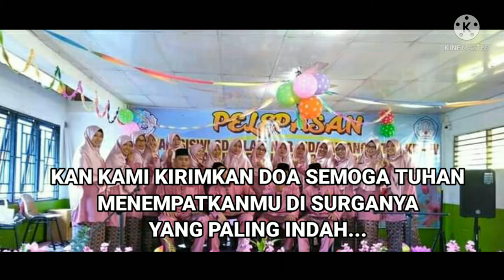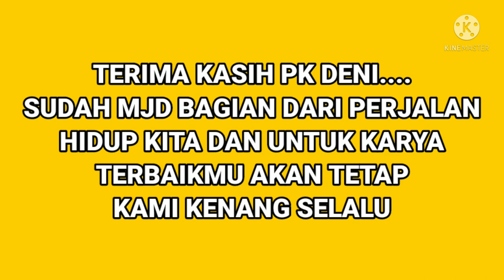memori dan kenangan bersama almarhum pk deni